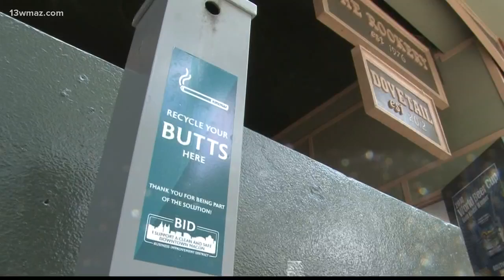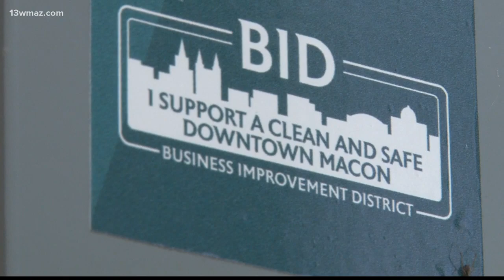Downtown Macon gets cigarette recycling bins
Downtown Macon business leaders want people to keep their cigarette butts off the streets and put them to good use. Pepper Baker shows us where to find their new recycling bins and how backers say the effort will help the environment.

13WMAZ News is the #1 station for news and weather in the Central Georgia area, serving people in Dublin, Macon, Milledgeville and Warner Robins.